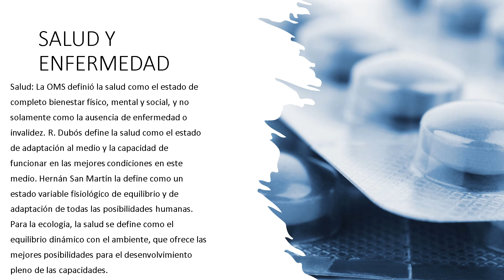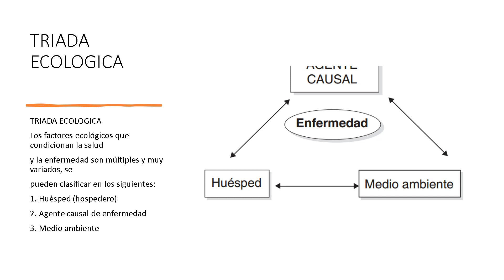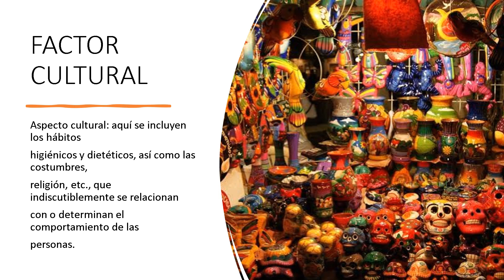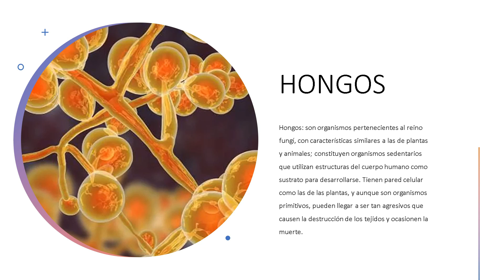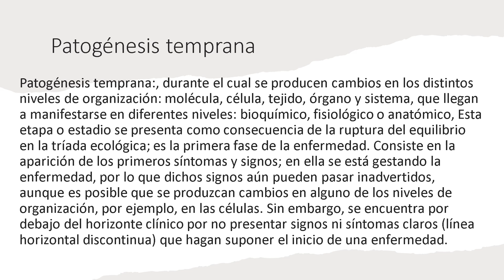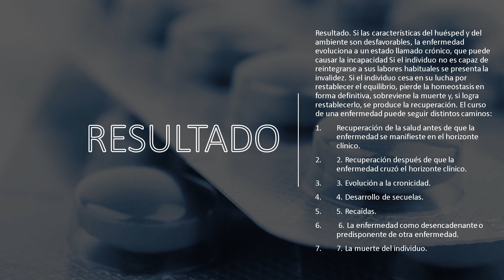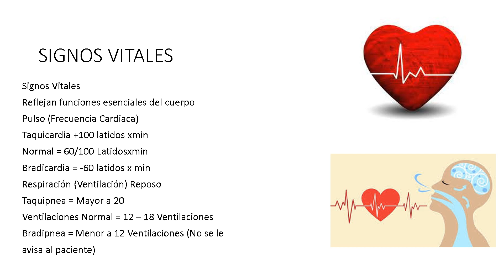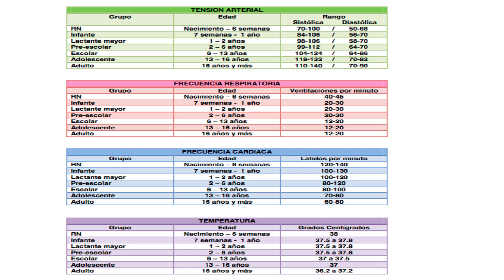Temas Extras Del Examen De Admisión USEP 2023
En este video Hablaremos de los Temas Extras del examen de admisión  USEP 2023 , Premédica: Salud publica y Medicina comunitaria.
Video clase impartida por un tutor de los Cursos  CUEP.